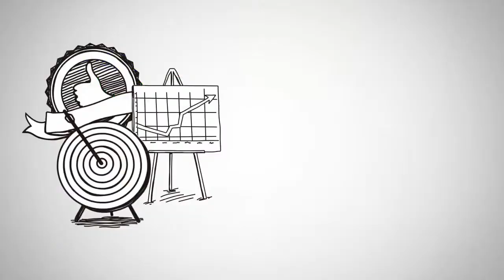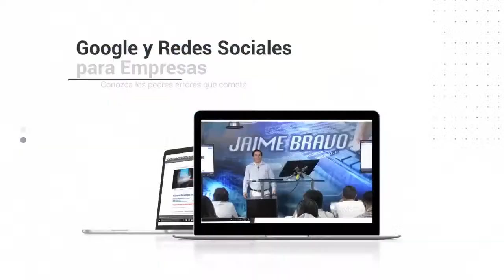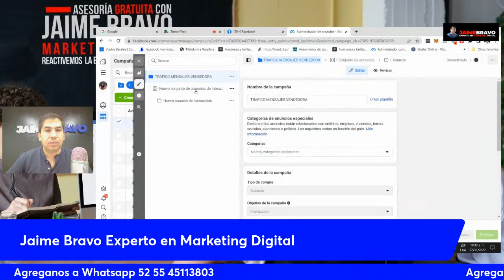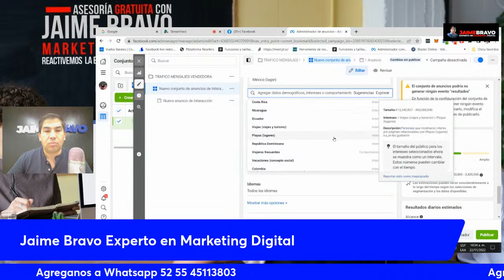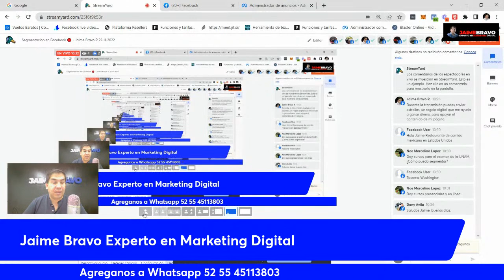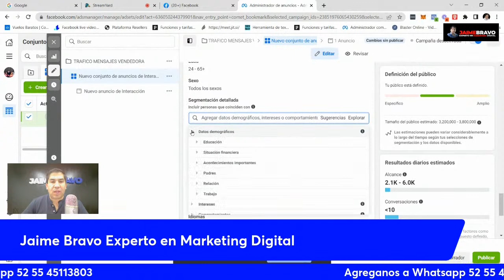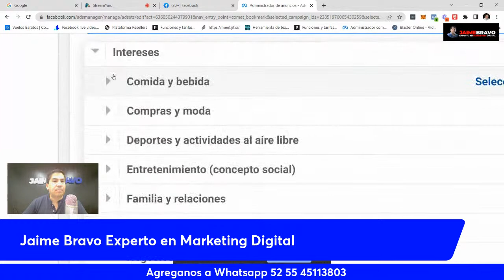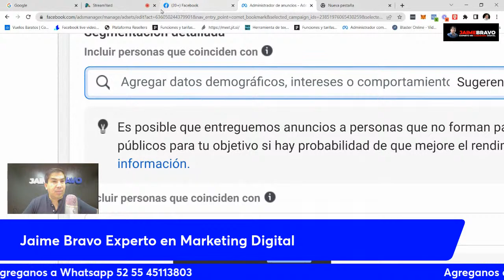Segmentacion en Facebook 🔴 - Jaime Bravo R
¿Quieres crear transmisiones en vivo como esta? Echa un vistazo a StreamYard